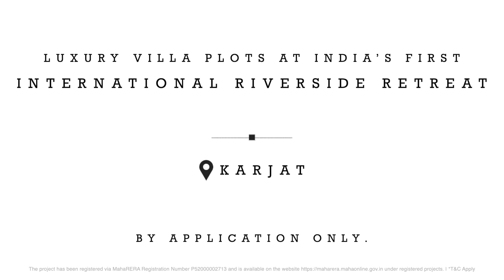La Terra Pej- Brocker's testimonial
Creative Producer - Aditya Shekatkar
DOP - Ashwin Gokhale
Camera 1 - Advait Bartakke
Editor - Ashwin Gokhale
Colour Correction - Aditya Shekatkar